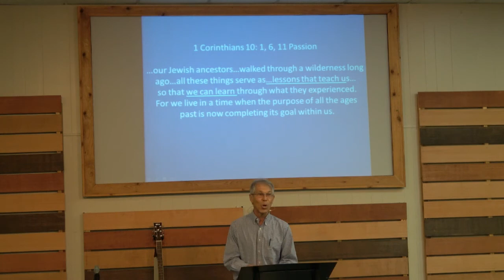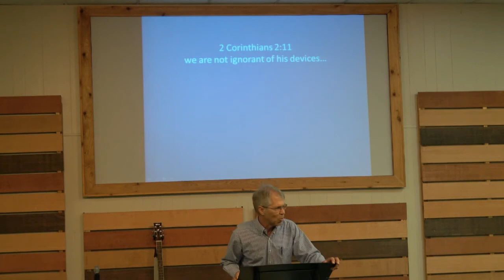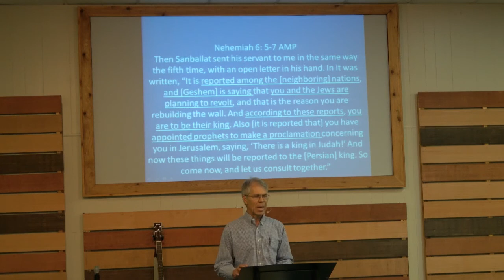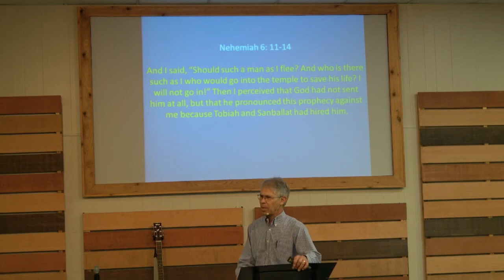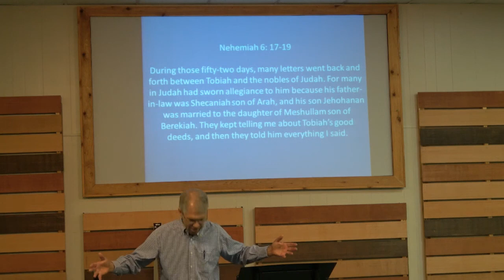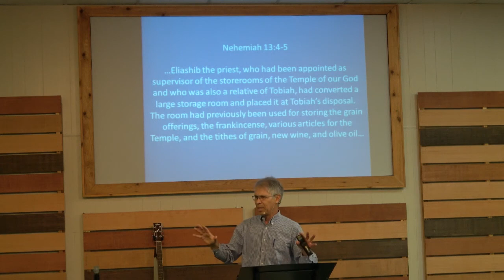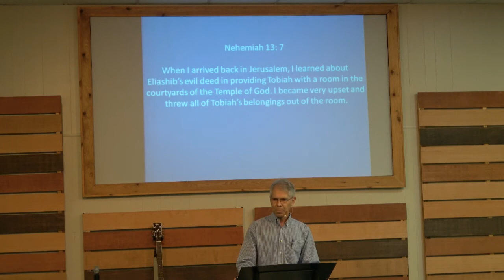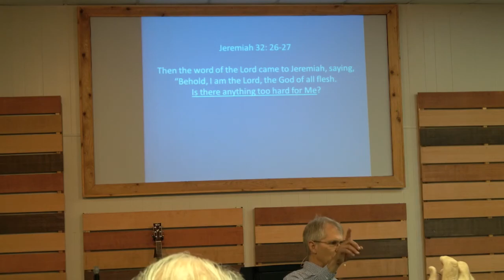2020 August 9 Knox Ross Aledo Cornerstone Church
Nehemiah - Part 4